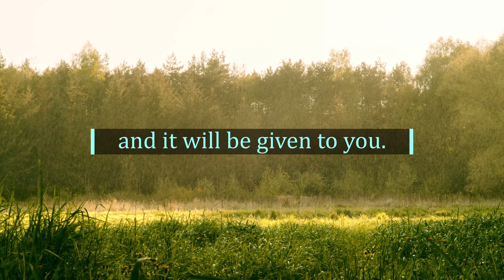God's Word Daily - 27 Apr 2023 | James 1:5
James 1:5